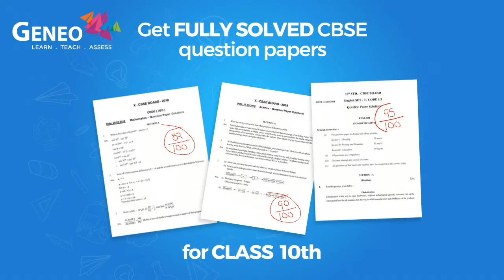GENEO - Your study buddy!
For all students of Class 10th - Now get fully solved previous years questions papers for FREE!! Get GENEO, the most advanced learning platform and make your last minute revisions easy and meaningful. There are numerous solved question papers and sample papers to make you exam ready. Score well by taking assessments in the platform.

With free support from our GENEO mentors, you can get solutions to your doubts at click of a button.